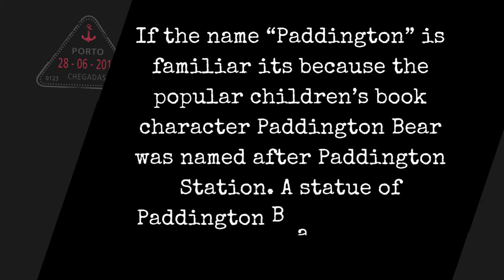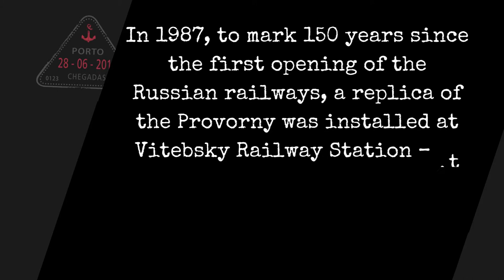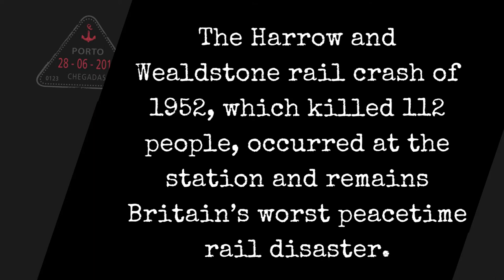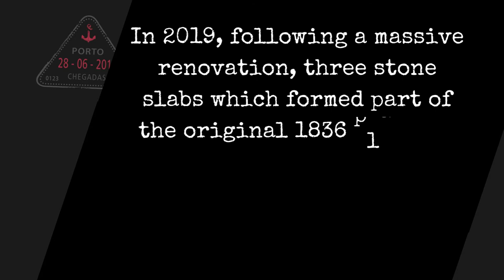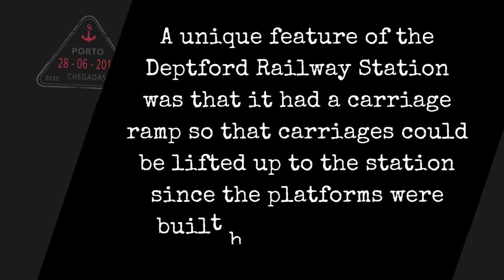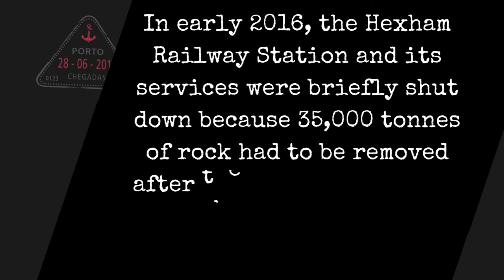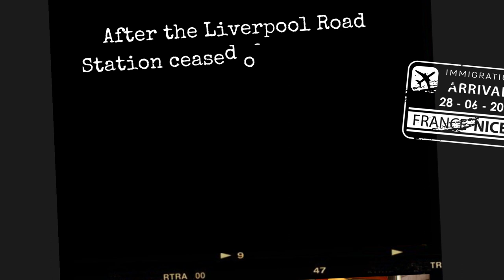OLDEST SURVIVNG RAILWAY 🚂 STATIONS